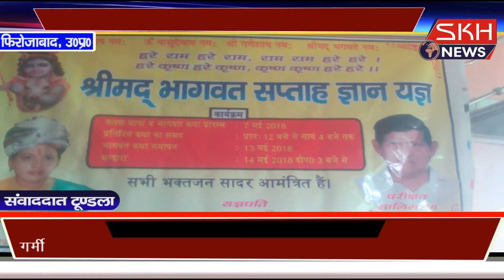टूंडला के मोहम्दाबाद में श्रीमद भागवत का कथा का हुआ आयोजन